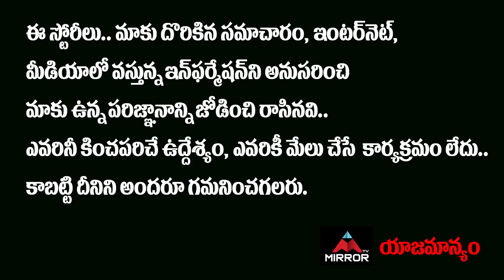US President Joe Biden Wife | US President Joe Biden Family | US Elections 2020 Updates | Mirror TV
US President Joe Biden Wife, US President Joe Biden Family, US Elections 2020 Updates